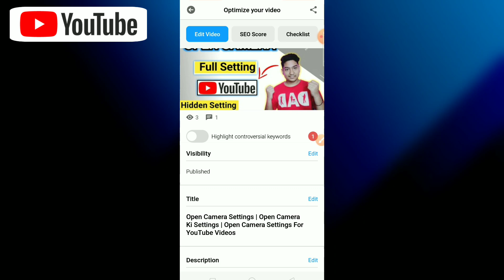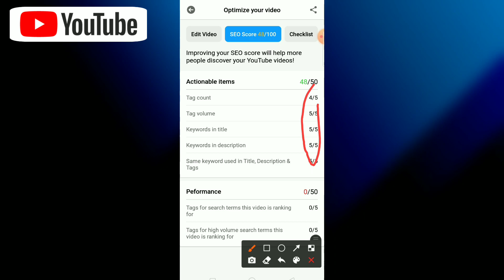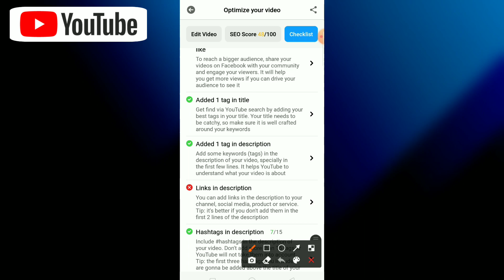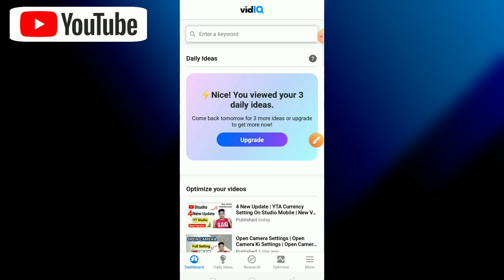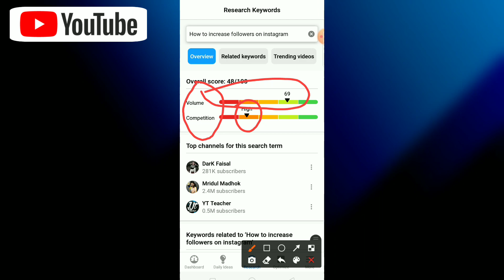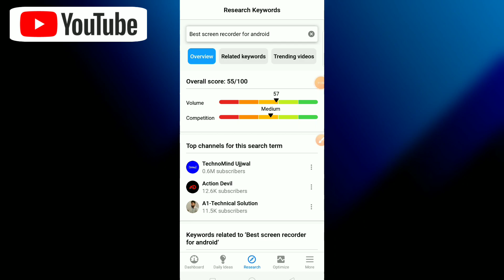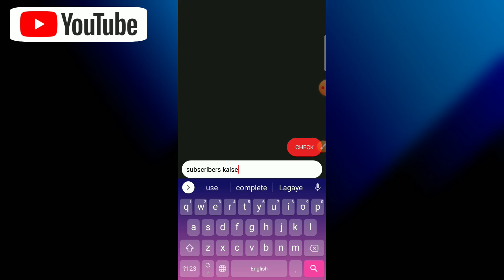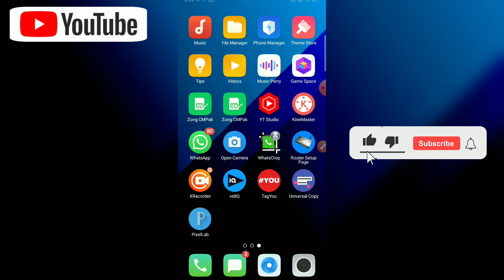Best Tags For YouTube Videos | How To Find Best Tags For YouTube | Vidiq Tutorial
Doston aj ki is video mein ne ap ko vidiq app ki mukamal tutorial video bataya hai umeed hai ap ko ye video pasand ayi hogi... Thanks 😊...